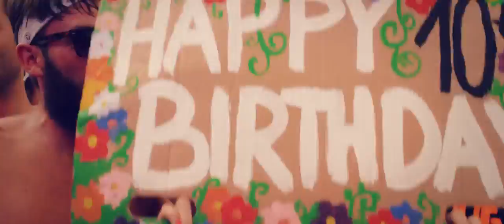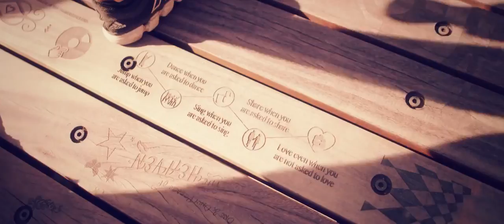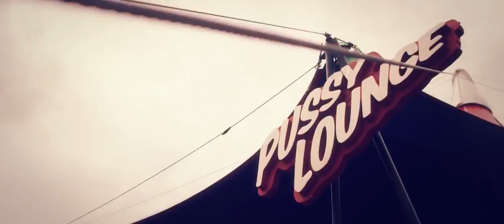Afterfilm - Tomorrowland 2014